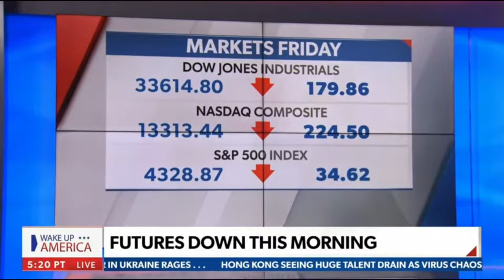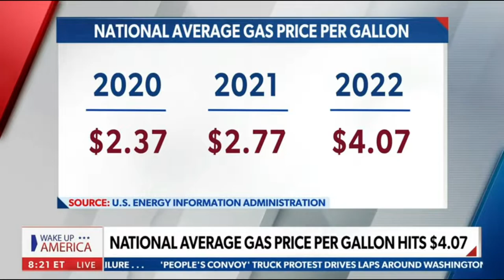Jennifer Stefano Discusses Business and Market Headlines on Newsmax March 7, 2022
Executive Vice President of the Commonwealth Foundation Jennifer Stefano joined Newsmax on March 7, 2022 to discuss the latest business and market headlines.